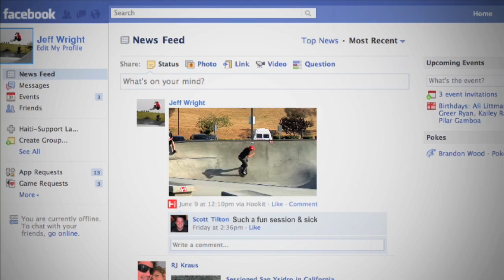Hookit FUEL TV 30 Second Spot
Special thanks to Davis Paul for dialing us in with our new 30 sec spot. Check it out here or on FUEL TV throughout the summer.